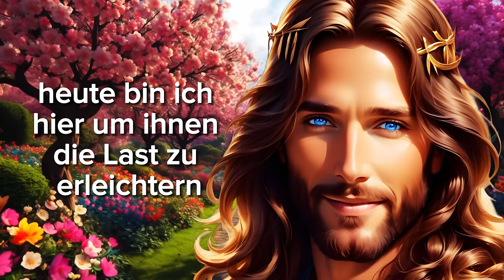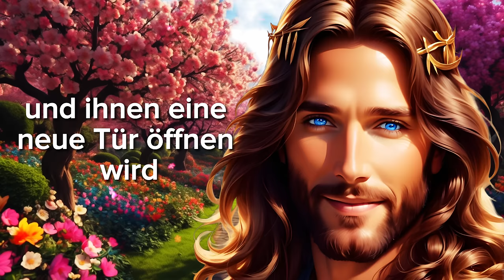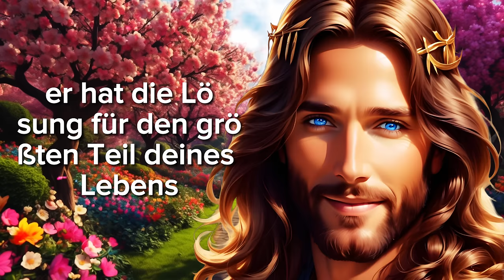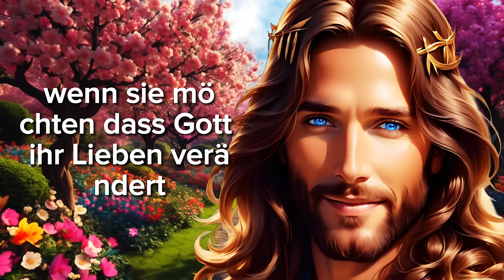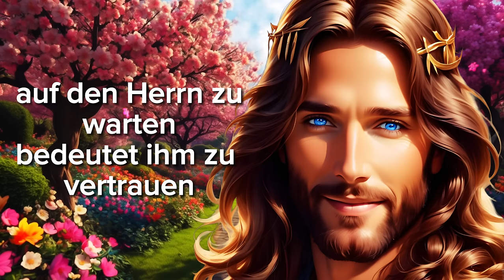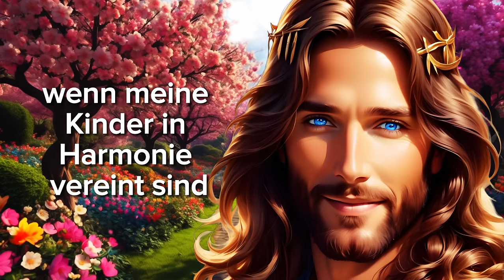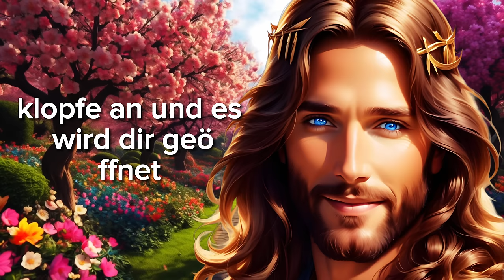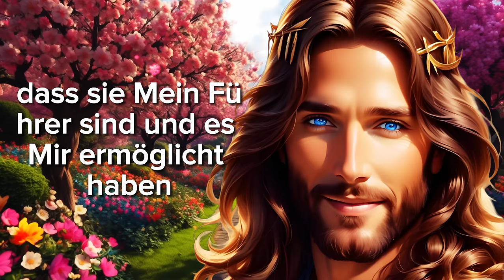🎁 GOTT SAGT, DASS DU MORGEN EIN UNGLAUBLICHES GESCHENK ERHALTEN WIRST! VERPASSEN SIE ES NICHT! ⚠️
DRINGENDE ANKÜNDIGUNG! Ein göttliches Geschenk erwartet dich morgen! ✨
STOPPE ALLES JETZT! Gott hat eine DRINGENDE Mitteilung für dich! Morgen früh wirst du ein himmlisches Geschenk erhalten, das dich vor Freude springen lassen wird.

Dieses Video ist für Sie, wenn:

Sie Segen und Wohlstand von Gott erhalten möchten;
Sie Heilung für Ihre Wunden und inneren Frieden suchen;
Sie Kraft brauchen, um die Herausforderungen des Lebens zu meistern;
Sie an die Kraft des Glaubens und des Gebets glauben;
Sie möchten Gottes Liebe mit der Welt teilen.

Verschwenden Sie keine Zeit! Sehen Sie sich dieses Video jetzt an und machen Sie sich bereit, das göttliche Geschenk zu empfangen, das auf Sie wartet!

Gott, Botschaft von Gott, Geschenk, Glaube, Fülle, Transformation, Wunder, Heilung, Schutz, teilen.

🎁 GOTT SAGT, DASS DU MORGEN EIN UNGLAUBLICHES GESCHENK ERHALTEN WIRST! VERPASSEN SIE ES NICHT! ⚠️ JETZT ÖFFNEN! | Das Wort Gottes

Psalm 91:1-16